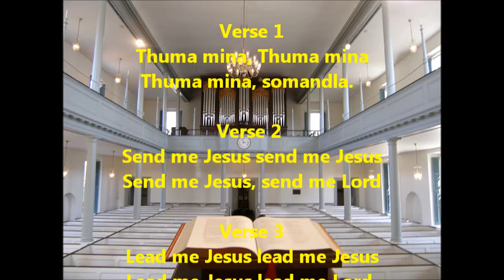Thuma Mina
Thuma Mina with voice, piano and lyrics.